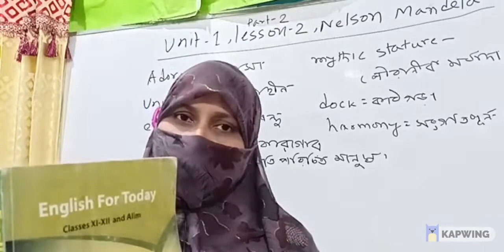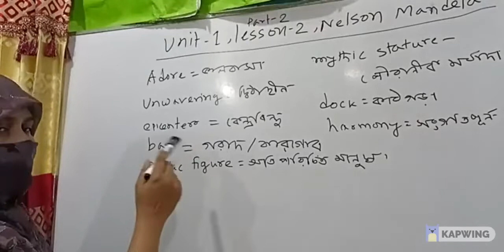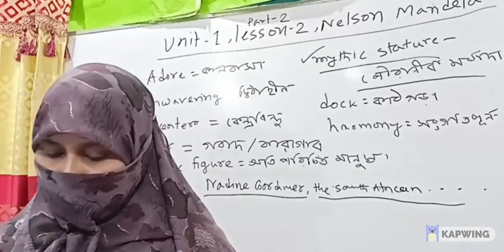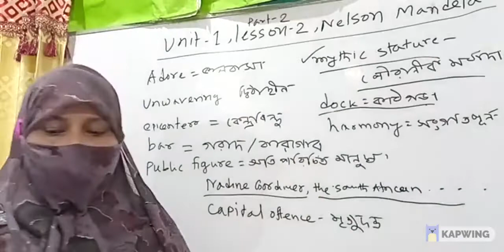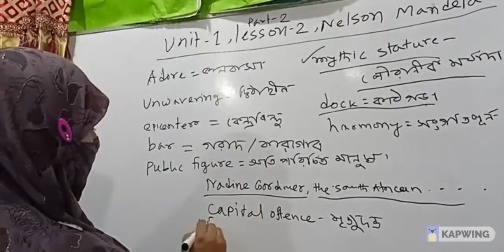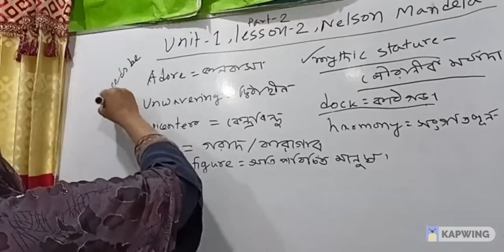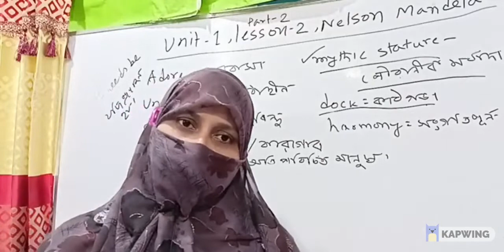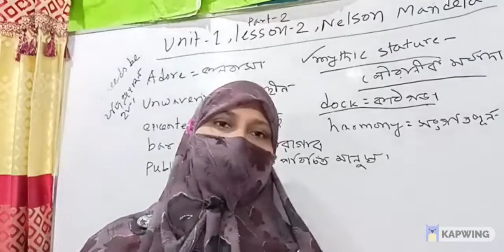HSC First Paper, Nelson Mandela part 2, Unit 1,Lesson 2|| Learning English With Mafuza Ma'am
Nelson Rolihlahla Mandela was a South African anti-apartheid revolutionary and political leader who served as the first president of South Africa from 1994 to 1999. He was the country's first black head of state and the first elected in a fully representative democratic election.
Died: December 5, 2013, Houghton Estate, Johannesburg, South Africa
Spouse: Graça Machel (m. 1998–2013), Winnie Mandela (m. 1958–1996), Evelyn Mase (m. 1944–1958)
Children: Zindziswa Mandela, Zenani Mandela, MORE
Education: University of South Africa (1989)